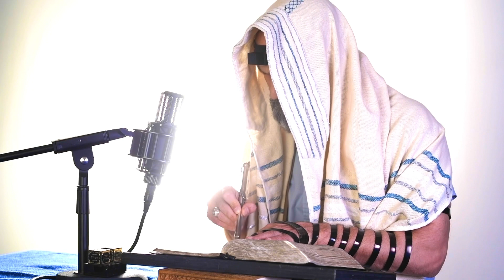2 Corinthians 11-13 • Day 1,056